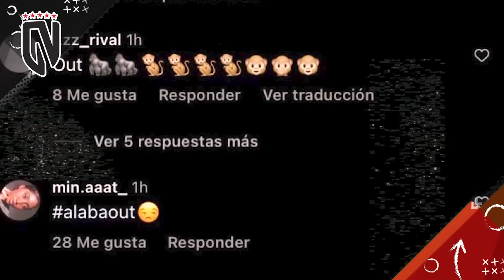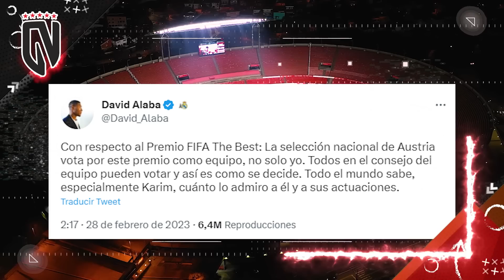Barça VA X 4 SUPERCRACKS(con 1 es feliz) | Alaba REVELA por qué su “TRAICIÓN” a Benzema por MESSI❌🔥